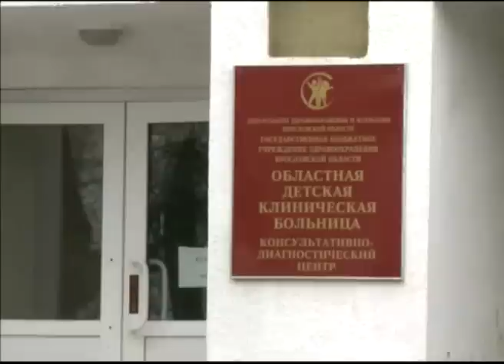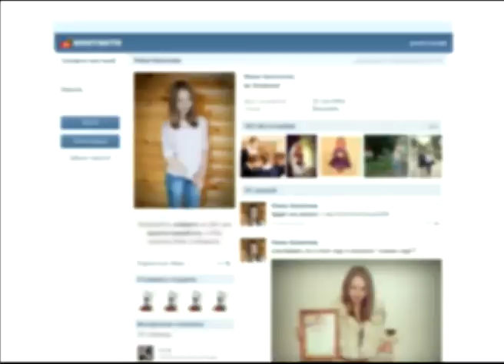В Ярославской области школьница умерла от анорексии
Шокирующее ЧП в Ростове. Там пятнадцатилетняя школьница умерла от анорексии. Девочка довела себя до полного истощения. Её добровольная голодовка длилась больше полутора лет. Сейчас родные и учителя винят во всём ярославских врачей.